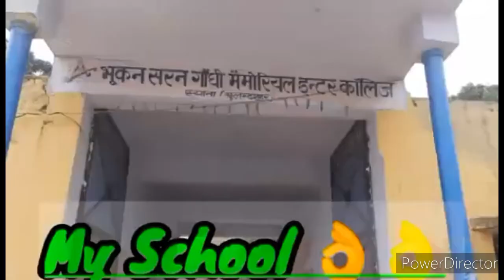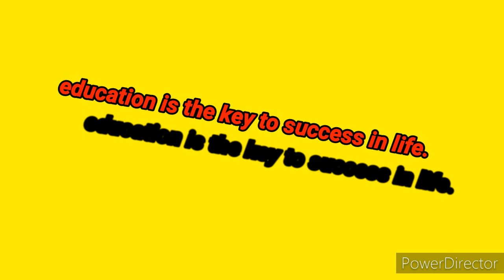Bhukan Saran Gandhi Memorial Inter College (bsgmic) Song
Bhukan Saran Inter college (bsgmic)
song

No 1 college in siyana(Bulandshahr)
U.P.

Jo BHI is school me pshta h ya pdega ya pdha h
this is a official channel of B S G M Inter college .

Pdhte Rho...